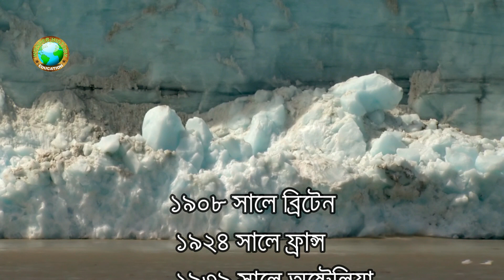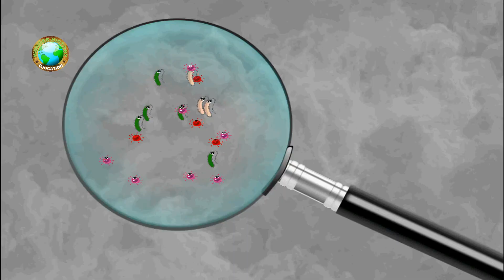ANTARCTICA -এন্টার্কটিকা-WONDER HISTORY-2020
Title  - ANTARCTICA -এন্টার্কটিকা-WONDER HISTORY-2020

About To This Video  : উষ্ণতম এন্টার্কটিকা।এটি এখন পর্যন্ত সবচেয়ে কম ঘনবসতিপূর্ণ মহাদেশ। কী ভাবে এন্টার্কটিকা দিনের পর দিন গরম হয়ে পরছে ? তা জানুন আজকের এই পর্বে। সম্পূর্ণ দেখার জন্য অনুরোধ রইলো । আশা করি ভীডিও টি  ভালো লাগবে ।

জানা ও অজানা বিশ্ব-এর বিভিন্ন ইতিহাস :

আমার এই চ্যানেল-এ প্রতি রবিবার একটি করে ভিডিও আপলোড করা হয়। অনুগ্রহ করে চ্যানেল-এ নতুন হলে সাবস্ক্রাইব করবেন।যদি ভিডিও গুলো দেখে কিছু তথ্য জানতে পারেন তাহলে ভিডিও টি অবশ্যই লাইক করবেন।আর কমেন্ট এ জানাবেন ভিডিওটি কেমন লাগল।যারা ইতিমধ্যে চ্যানেল সাবস্ক্রাইব করেছেন তাদের অসংখ্য ধন্যবাদ।

This channel may use some copyrighted materials without specific authorization of the owner but contents used here falls under the “Fair Use” Copyright Disclaimer under Section 107 of the Copyright Act 1976, allowance is made for “Fair Use” for purposes such as criticism, comment, news reporting, teaching, scholarship, and research.